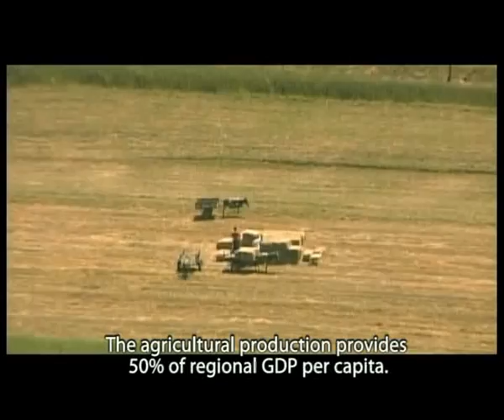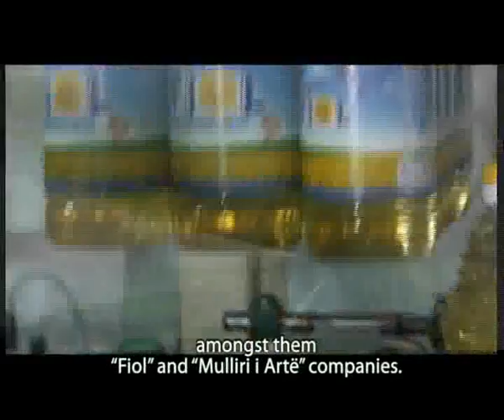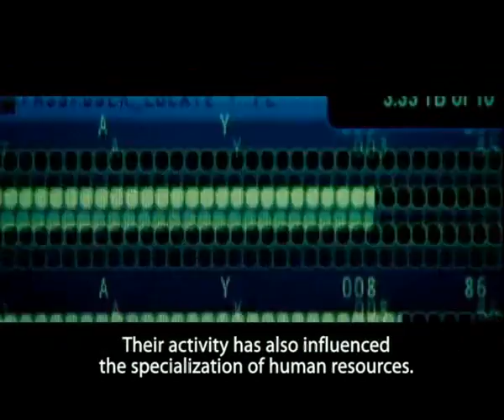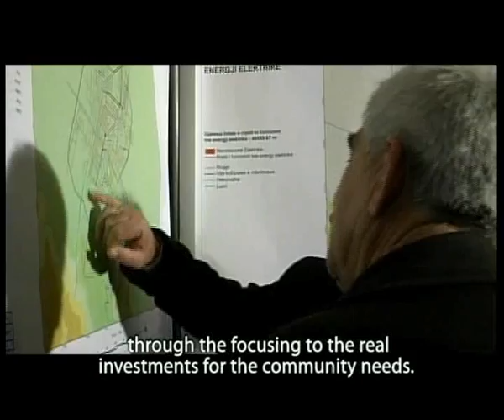Fieri - Albania 2009 pjesa 2